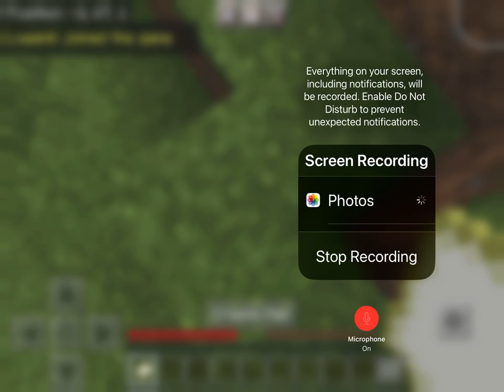Minecraft with my friend